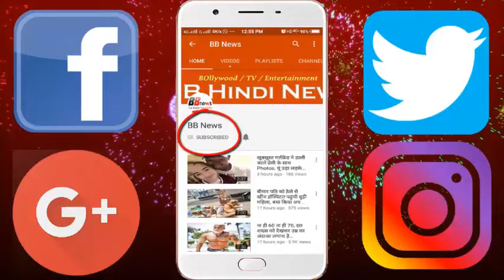एक ही स्कूल में पढाई करते थे ये बॉलीवुड स्टार्स, बड़े होकर कैमरे के सामने आए एक साथ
Today, we are going to tell you about some of the stars who studied together at the same school. They have studied with friends and have friends too. Not only this, they have worked in films together.
Bollywood sultan Salman Khan and the film's perfectionist actor, Aamir Khan has also studied in the same class, and the same school. Both used to read the same in a second class.
Actress Twinkle Khanna said in her autobiography that she used to study in the same boarding school, where Bollywood wax director Karan Johar used to study.
Bollywood actress Tiger Shroff and actress Shraddha Kapoor also studied in the same school, during the promotion of a film, Tiger has said that in childhood she had a crush on Shraddha Kapoor. He had told that both read together at the same school in Mumbai's school.
The school that used to study Tiger and reverence, Krishna used to read Athiya and Tiger Shroff's sister, Krishna in the same school. Athya and Krishna, two years behind Tiger i.e. they were junior for two years.
Prior to becoming an actor in Bollywood, Varun Dhawan and Arjun Kapoor used to study in the same school and the same class. Both had worked in a short film during school days.

BB NEWS!!